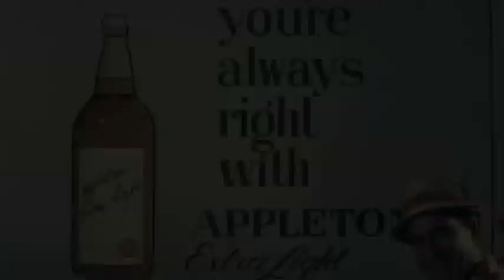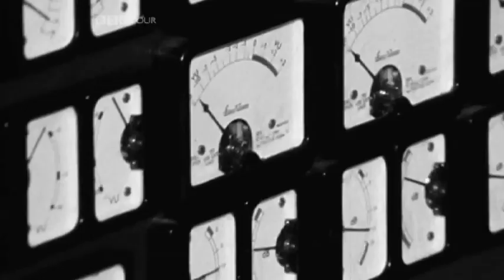Keep on Running: 50 Years of Island Records